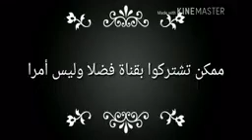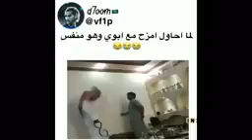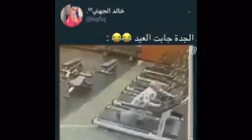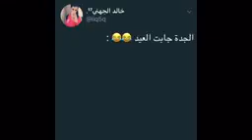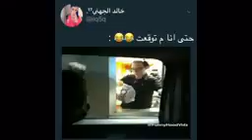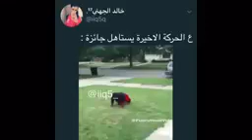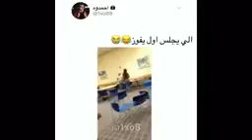فرق بين عرب واجانب في حلاقه ✂✂😁😂👍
نبحث عن أفضل صورة تراها تعبر عن مضمون القناة , و لقد أعجبتني هذه الصورة الموجودة داخل المربع الأحمر فهي تعطي لي و للزائر أفكارا ً إضافية عن قناتي .

إختر أفضل صورة تعبر عن مضمون القناة

لمعرفة حجم الصورة و دقتها ننقر بزر الفأرة الأيمن على الصورة ثم على الأمر إفتح الرابط في تبويب جديد ( Open Link in New Tab ) و هذا على المتصفح فايرفوكس الخاص بي .

هنا وجدت الصورة كبيرة الحجم و واضحة و لهذا قررت إتخاذها كشعار للقناة عن طريق النقر عليها بزر الفأرة الأيمن و عن طريق الأمر ( Save Image As.. ) نحفظ الصورة في مكان معلوم على جهازنا .

إعرف حجم الصورة و دقتها أولاً

بنفس الخطوات السابقة نبحث عن صورة لزر أعجبني أو ( Like Bottom ) و نحصل على صورة ( في معناها أنها تطلب من الآخرين النقر على زر أعجبني ) .. بهذا المنظر

إبحث عن صورة لزر أعجبني

الآن ندخل إلى قناتنا على اليوتيوب و بالنقر على الصورة التي إخترناها للقناة تخرج قائمة منسدلة و منها ننقر على زر ستوديو المبدعين ( Creator Studio )

إدخل إلى قناتك على اليوتيوب

إنقر زر إستوديو مبدعي المحتوى

نجد أنفسنا في ستوديو مبدعي المحتوى ( Creator Studio )

واجهة إستوديو مبدعي المحتوى في قناة اليوتيوب

بالأعلى يوجد محرك بحث يوتيوب الذي ترى بجواره صورة العدسة المقربة

محرك بحث يوتيوب

نكتب في هذا المستطيل أي كلمة نريدها و لكنها مرتبطة بموضوع القناة , و قد إخترت إسم القناة ذاته و وضعته في مربع محرك بحث يوتيوب للكشف عن أي فيديوهات لها إرتباط بموضوع القناة .

إبحث عن كلمة مرتبطة بموضوع القناة

بعد النقر على زر البحث ( أو العدسة المقربة ) ظهرت العديد من الفيديوهات المرتبطة إسمها بالإسم الذي وضعته في محرك البحث .

نتائج البحث في مجرك يوتيوب

ثم ننقر على زر ( Creative Commons ) كما يشير السهم الأحمر , و بهذا تظهر لنا كافة الفيديوهات المسموح لنا بإعادة صياغتها و الربح منها بعد إستثمارها .

إنقر على هذا الزر المشار إليه بالسهم الأحمر

يفضل أن تختار فيديوهات قصيرة المدى أقل من أربعة ( 4 ) دقائق فمشاهدو اليوتيوب سريعو الملل و لا يحبوا مشاهدة فيديوهات أكثر من هذا المدى الزمني حيث ينتقلوا لمشاهدة فيديو آخر بسرعة و بدون أن يكملوا الفيديو الأول .
و لكي تختار هذه الفيديوهات القصيرة قم بالنقر مرة أخرى على زر فلاتر ( Filters ) ثم من خلال قائمة المدة الزمنية ( Duration ) قم بإختيار الأمر ( Short ) كما يشير السهم الأحمر .

إختر فيديوهات قصيرة المدى الزمني

* تلاحظ أن أول فيديو في الصورة مدته الزمنية أكثر من ساعة , فمن سيظل يشاهد كل هذا الوقت ؟!!!

الآن خرجت لنا النتائج و هي فيديوهات ليس لها حقوق طبع و نشر بالإضافة إلى أنها فيديوهات مدتها الزمنية أقل من أربعة دقائق .

و قد إخترت الفيديو المشار إليه بالسهم الأحمر و ذلك لسببين :

إختر الفيديو الأقصر و الأعلى جودة

أ- قصر المدة الزمنية ! و هذا يعني سهولة عمل تعديلات عليه و أيضا ً سهولة و سرعة معالجته في نظام يوتيوب .
ب- وجود رمز جودة الفيديو ( HD ) و هذا يعني أنه فيديو ذو جودة تصوير عالية و هذا مهم جدا ً لأن محرك يوتيوب يضع الفيديوهات ذات الجودة العالية متقدمة على الفيديوهات الرديئة التصوير و ذلك لتقديم أفضل خدمة للزائرين , و ها أنت ترى أن كل هذه الفيديوهات الممتازة الجودة ( HD ) قد تصدرت النتائج , فعلينا بها لكي نتصدر النتائج نحن أيضا ً.

قم بالنقر على عنوان الفيديو بزر الفأرة الأيمن فتخرج قائمة نختار منها أمر ( Open Link in New Tab ) فندخل على صفحة الفيديو المطلوب .

هناك أسفل الفيديو يوجد الصندوق الوصفي لهذا الفيديو و بالنقر على كلمة ( Show More ) ينفتح الصندوق الوصفي .
فنقرأ في هذا الصندوق أنه مسموح بإعادة الإستخدام , و لذلك ننقر على جملة ( Remix This Video ) التي يشير إليها السهم الأحمر .

إنقر على الزر الذي يشير إليه السهم الأحمر